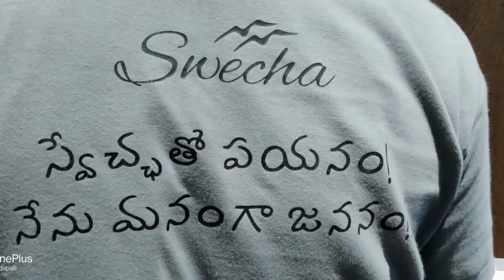Social Internship 2021 KL University | Aaron Swartz Camp